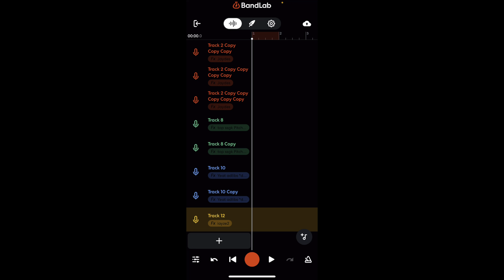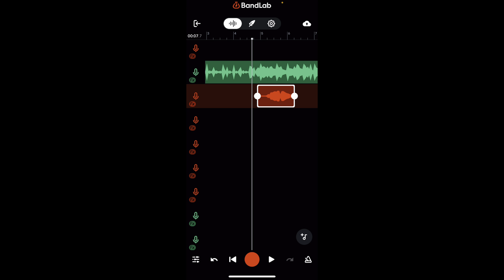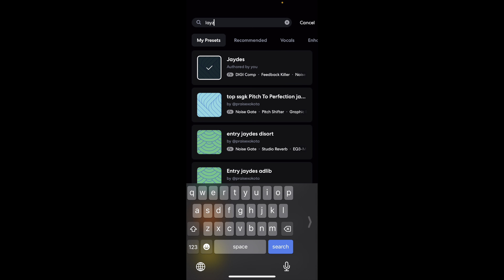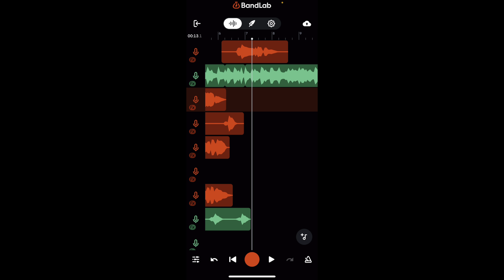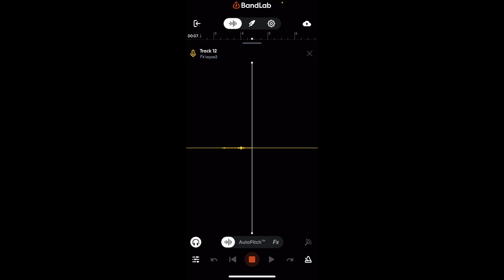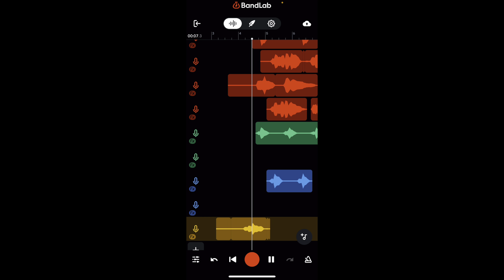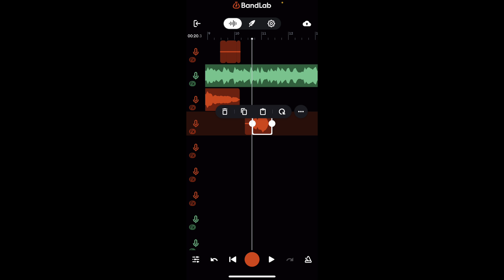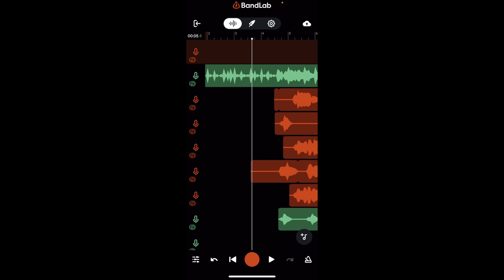The Recording Process Of Making a Hit on BandLab:(READ DESCRIPTION!)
Late night upload thx for tuning in🧘🏾‍♂️This one gonna be crazy🌝 Newest Soundcloud drop~ Intsagram Soundcloud